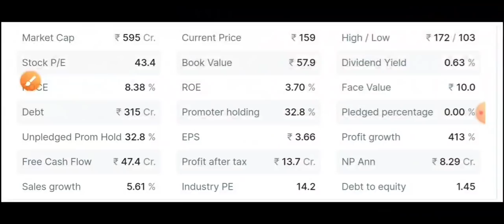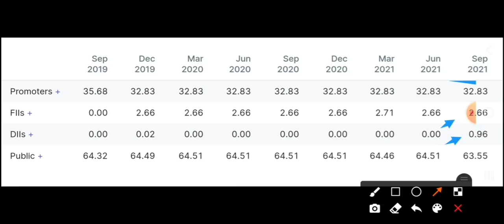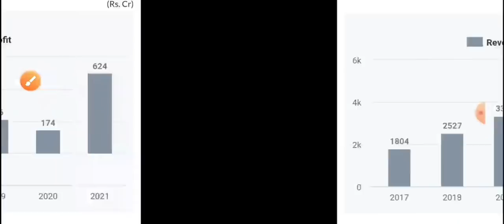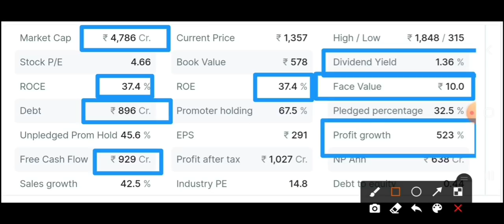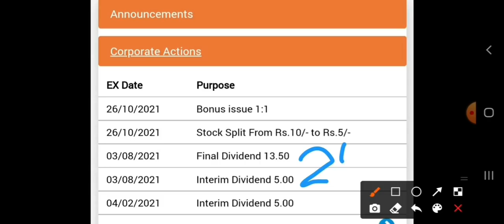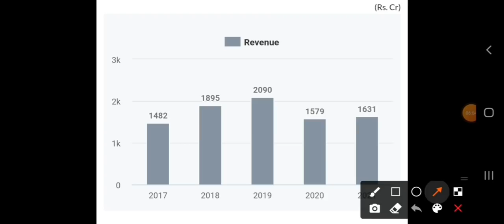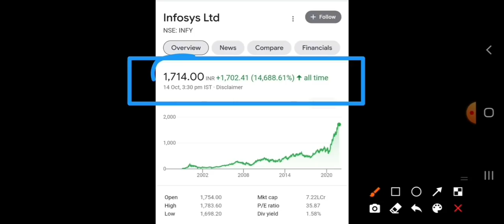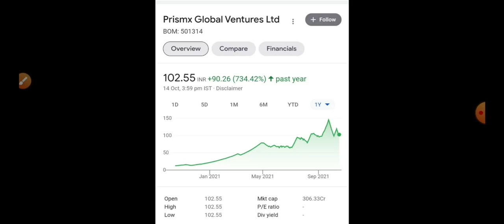आपके 100 शेयर हो जाएंगे 1000 शेयर ✔️ ये 5 शेयर दे रहे (BONUS)(SPLIT)(₹217 का DIVIDEND) धमाका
Wipro और Infosys बहुत बड़े धमाके होंगे करोड़पति बनने के मंत्र 👉 ये 2 शेयर 70% Delivery खत्म Long term

Infosys कल Lower circuit लगेगा ? Tata power ₹538 करोड़ Solar deal✔️ Exide industries target बहुत ऊपर

Nazara Tech Target ₹5000👉Trident छोड़ो ₹2 का penny शेयर Bonus और split दोनों मिलेगा 🚀Next Dixon tech

Tejas Networks Lower circuit लगेगा ? Affle India Good news ✔️ ₹100 का शेयर Bonus और Dividend दोनों

₹80 का शेयर लो Paras Defence की कमी पूरी करेगा ✔️ Porinju Veliyath अब ₹40 के शेयर में मौका

पहले 1:1 BONUS और अब आपके 100 शेयर हो जाएंगे 500 शेयर (1:5 SPLIT) FII सस्ते शेयर को Buy kiya